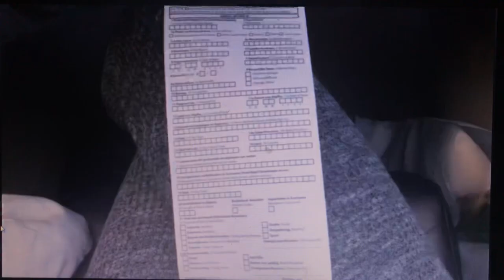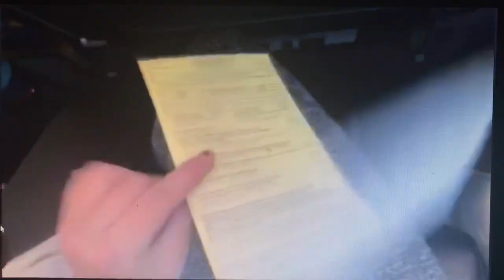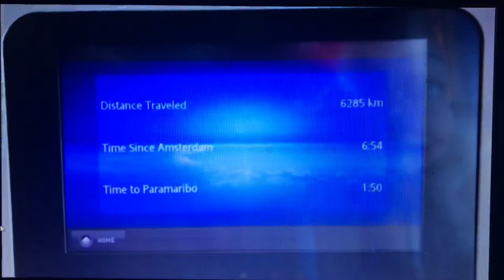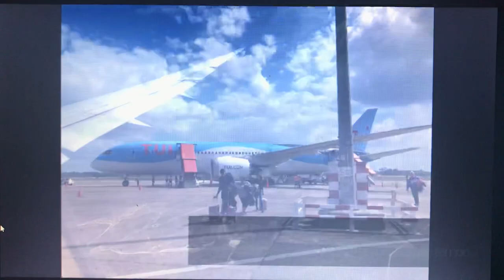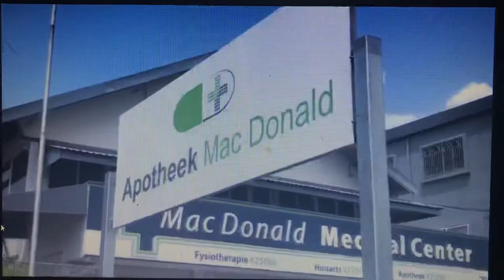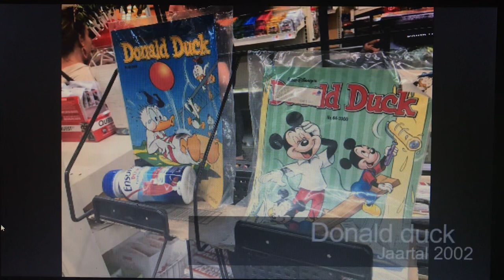Suriname, vlog 1 🇸🇷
Hier is hij dan de vlog van onze eerste week in Suriname. 🇸🇷

Helaas wou het bewerkingsprogramma niet helemaal mee werken dus voor deze keer hebben we het gefilmd met de telefoon vanaf de computer (vandaar de kwaliteit) Dit maakt voor ons avontuur verder niet uit natuurlijk 😜